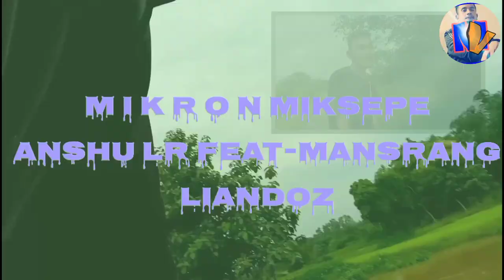M i k r o n Miksepe_Anshu Lr feat-Mansrang Liandoz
(Discription Check ka.giparang)

Indiba Bluetooth Speaker de Angnisane😂